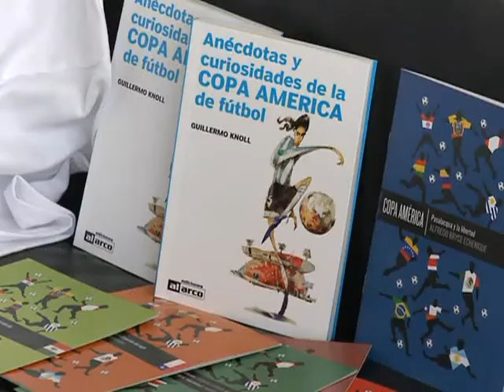Presentaron la campaña "Pasión por leer" para fomentar la lectura en la Copa América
El ministro de Educación de la Nación, Alberto Sileoni, el secretario de Deportes, Claudio Morresi y el director técnico de la selección, Sergio Batista - que estuvo acompañado por Carlos Bilardo y los jugadores Javier Zanetti, Esteban Cambiasso y Javier Mascherano-, presentaron la campaña "Pasión por leer", en el marco de la Copa
América.

La iniciativa, impulsada por el Ministerio de Educación de la Nación junto a la Secretaría de Deporte -que cuenta con el apoyo de la Asociación del Fútbol Argentino (AFA), de la Confederación Sudamericana de Futbol (Conmebol) y la TV Pública a través de Fútbol para Todos- consiste en regalar más de medio millón de cuentos en todos los estadios.

La edición Copa América de la campaña Pasión por Leer consta de 12 ejemplares con títulos y autores de cada uno de los países que disputará el certamen. La colección --elaborada el Plan Nacional de Lectura del Ministerio de Educación- que se distribuirá en las canchas está integrada por los siguientes títulos de cada país:

Brasil: Abril, en Río, en 1970, de Rubem Fonseca.
Bolivia: Cochera, de Edmundo Paz Soldán.
Argentina: Fóbal del grande, de Ernesto Sabato; El Mister Peregrino Fernández, de Osvaldo Soriano.
Uruguay: Puntero izquierdo, de Mario Benedetti.
Perú: Pasalacqua y la libertad, de Alfredo Bryce Echenique.
Paraguay: El crack, de Augusto Roa Bastos.
México: Última convocatoria, de Juan Villoro.
Colombia: El juramento de Gabriel García Márquez; ¡Dele duro, monseñor!, de Daniel Samper Pizano.
Chile: El travesaño y El partido del siglo, de Reinaldo Marchant.
Ecuador: Segundo tiempo, de Carlos Béjar Portilla; Cuando me gustaba el fútbol, de Raúl Pérez Torres.
Venezuela: El llanero solitario tiene la cabeza pelada como un cepillo de dientes, de Francisco Massiani.
Costa Rica: Vuelo supremo, de Julián Marchena y El guardapelo, de Carlos Gagini.

Los ejemplares se regalarán durante el ingreso a los estadios para que el público pueda disfrutar de una buena lectura mientras espera el comienzo del partido. La iniciativa propone hacer del espectáculo deportivo una ocasión para el encuentro con la palabra escrita y con la lectura, del mismo modo que lo viene desarrollando en el ámbito escolar.

El Plan Nacional de Lectura es un programa del Ministerio de Educación de la Nación que trabaja en todo el país para promover el acercamiento a la lectura y la literatura. Entrega libros, trabaja con los docentes y sostiene durante todo el año visitas de escritores a escuelas de todas las provincias de la Argentina.